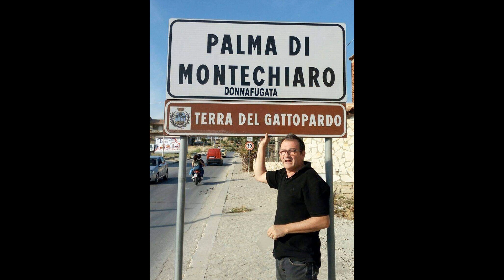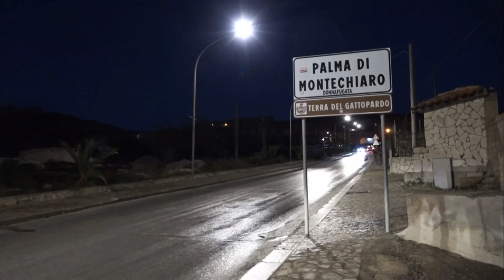Foto Centro Storico e vie principali - Palma di Montechiaro anno 2023 - città del Gattopardo i Ragni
Foto Centro Storico e vie principali di sera - Palma di Montechiaro anno 2023 Novembre - città del Gattopardo

Con le Canzoni dei Ragni di Palma di Montechiaro. Band Palmese degli anni 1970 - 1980

1. Amami, di più di più
2. Ora Basta
3. Sogno D'amore
4. Perchè
5. Vivo per lei

Palma di Montechiaro - La Città del Gattopardo dei Tomasi di Lampedusa - Sicilia , provincia di Agrigento

Fondata da Carlo Tomasi di Lampedusa il 25 aprile 1637

Feste Padronali: Festa di Settembre l' 8 Settembre,  Madonna del Castello.
Exstra: u Scontru, Antinna, Giovedì Santo , Venerdì Santo, Carnevale, Sindaco.

Mare: Marina di Palma, a Cala Vincenzina, Ciotta, Facciomare, Malerba, Cala Tenna.

Cosa visitare: Castello Chiaramontano di Marina di Palma, Torre San Carlo, Palazzo Ducale, Palazzo degli Scolopi, Monastero delle benedettine, Chiesa Madre, Chiesa del collegio di Maria, Chiesa Pulgatorio, Chiesa Sant'Angelo, Calvario ( cravaniu ) , comune. Giuseppe Tomasi di Lapedusa : libro o  Romanzo il Gattopardo Piazza Giulio Tomasi ex villa comunale con le statue di Giuseppe Tomasi di Lampedusa, Carlo Tomaso di Lampedusa e di Giovanni Battista Hodierna , piazza Provenzani il Monastero delle benedettine, piazza Matteotti teatro - ex Cinema, piazza Garibaldi, piazza Aquilino. Vedere la Nuvena o Novena di Natale, Comune di Palma di Montechiaro, al Molo, porto turistico di Marina di Palma, Santa croce alla chiesa Immacolata, festa patronale di settembre  8 settembre madonna del Rosario , Villaggio Giordano parco archeologico della Zubbia,  Calvario con i ruderi dell'antica chiesa di Santa Maria della Luce nel 1650 , a Capreria sindaco di Palma di Montechiaro , porto turistico di Palma di Montechiaro , Scuola elementare II° Circolo, Scuola Elementare "De Amicis",  Scuola elementare Pirandello , Scuola elementare "Silliti", Scuola Materna S.Pio, Scuola Elementare e materna, Istituto Comprensivo Francesco Cangiamila, Scuola elementare Pietre Cadute , Scuola materna Domenico Provenzani, Istituto Comprensivo Angelo D'Arrigo, Scuola elementare Rosario Livatino, Scuola materna Giuliano Guazzelli , Scuola Media Statale Giuseppe Tomasi di Lampedusa , Liceo Scientifico Giovan Battista Hodierna, polimed , pronto soccorso guardia medica di Palma di Montechiaro farmacia Alessi Giglia Incardona Miceli Vajola Puma , mobili gulino,  dottore, negozio di abbigliamento scarpe sport cerimonie, scarano autodemolizioni,pizzeria, ristorante bar palestra , autoricambi, ufficio postale, posta, banca , dentista, ortopedico cardiologo , oculista,parrucchieria,luxottica, piazza matteotti, piazza garibaldi, piazza provenzani, piazza giulio tomasi di lampedusa, piazza aquilino, castellaccio di palma di montechiaro , fontana Spina, Via Pietro Nenni, via Diaz, via Roma, via Turati, via Carlo Max, via Giosuè Fiorentino, Via Meli, Via Crispi, via Pirandello, Corso Sicilia, via Tenente Palma, via Tukori Luchino Visconti, via 1 aprile, via della Repubblica, via Machiavelli, via Oberdan, Carlo Pisacane, Guido Rossa, via Cangiamila, via Velasquez, via Cavour, all'arene delle rose. , Cinema Cineteatro Chiaramonte di Palma di Montechiaro , via Tukory, via Da vinci, via 15 aprile, strada ferrata, via delle Alpi, statale 115 variante, via Palermo, via Imera, via Catania, via Caltanissetta, viale del tramonto, via Neruda, via Brodolini, via fiume d’italia , via Amendola, scuola guida, Stadio Comunale di Palma di Montechiaro, villa comunale di Palma di Montechiaro, Scalinata della chiesa Madre di Palma di Montechiaro, b&b hotel bed and breakfast di palma di Montechiaro, foto e video di Palma di montechiaro, , festività feste Palmesi , KYLIX , Ristorante Pizzeria Sale Marino, Ristorante Pizzeria VIII Arco, Zingarello ristorante   Bar la stazione , Bar Mazza 1970, Plaza Slow Drink, Bar Gattopardo, Bar Roma , Bar del corso, Il Principe di Salina, Blue in , Vecchio Mulino, Pizzeria de Paris, Nu Edge Cafè ,  Saudade Verão Club ,El Besito Beach, Havana Libre , Coco Bongo Bamboo Lounge Beach, , MD, Eurospin , ultime notizie, meteo, abitanti palmesi, 92020, 0922,  dolce, biscotti a riccio,  Palma in drone , Siti archeologici , Grotta Zubbia, Castellazzo, Piano Vento , Monte Grande, Ciotta, Malerba, Vincenzina, Contrada Tomazzo, o Ritu, Bibblioteca comunale,  famiglia tomasi, Sicilia, Italia. , Baia delle Sirene , Punta Bianca , Cala Faraglioni Cala Faraglioni TG  ultime Notizie drone Piazza Santa Rosalia